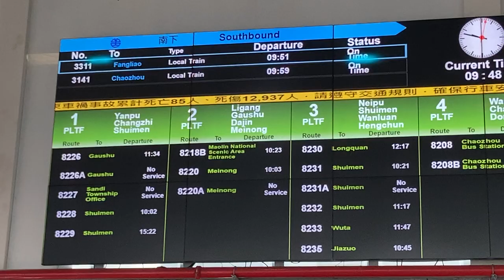屏東轉運站 公車站牌(バス停) 公車動態顯示(バス接近情報) LCD顯示器(ディスプレイ)